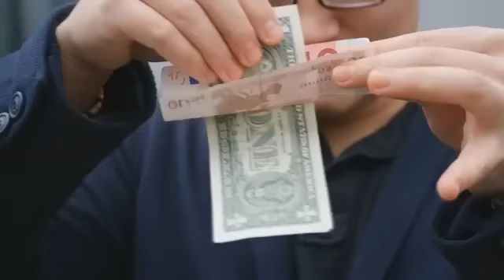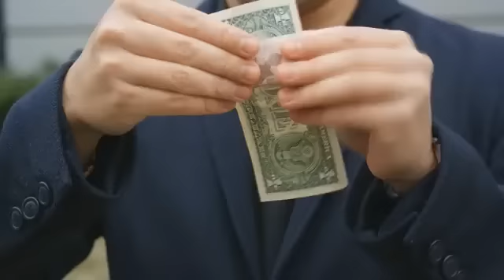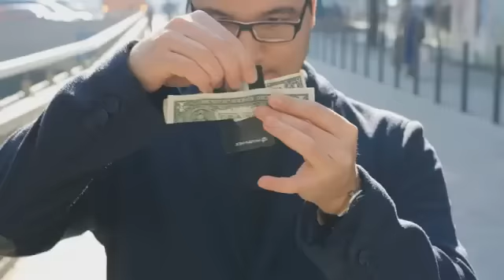Thru by Daniel Bryan and Mystique Factory